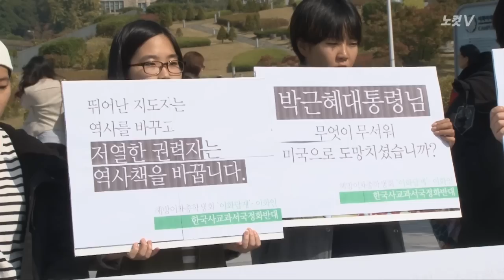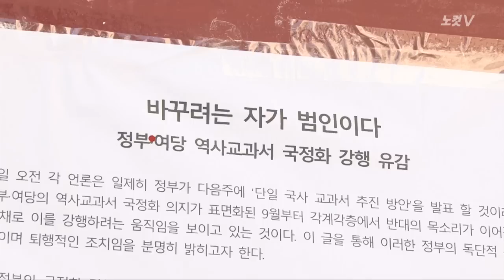[NocutView] 대학가 '국정교과서' 반대 열기 '후끈'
요즘 대학가가 '역사교과서 국정화' 반대 열기로 뜨겁습니다. 국정화'에 반대하는 대학생들의 기자회견과 서명운동도 잇따르고 있는데요.

대학 캠퍼스를 찾아 학생들의 목소리를 직접 들어봤습니다.